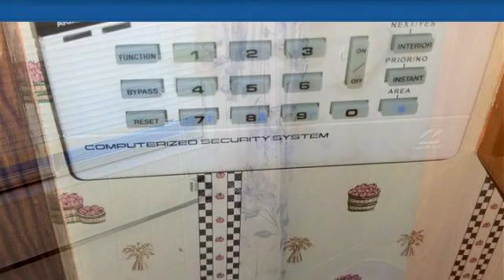Residential for sale - N 5270 N HILLCREST DR., Clyde, MI 48049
INCREDIBLE 3 BEDROOM RANCH SITUATED ON HALF ACRE. WONDERFUL  QUIET SUBDIVISION  IN TOWNSHIP. CENTRAL AIR, GAS FIREPLACE HAS ALARM SYSTEM AND GENERATOR.HAS DOUBLE THE SQUARE FOOTAGE IN UNFINISHED BASEMENT. HAS  PEACEFUL SUN-ROOM OFF THE BACK OF HOME. HUGE 2 CAR GARAGE. BOTH  DOORS HAVE OPENERS. HOME HAS CITY WATER AND PRIVATE WELL TOO. MUST SEE WILL NOT LAST.

Bedrooms: 3
Bathrooms: 1
Square Feet: 1056
Price: $149,900

For more information about this property, please contact Shawn Debuf at or . You can also text 5558037 to 67299.